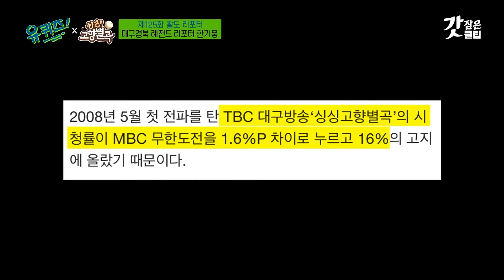[유퀴즈온더블럭] 대구 경북에서 무도를 시청률로 이긴 레전드 프로그램🌞의 한기웅 리포터님이 일하면서 깨달았던 것들